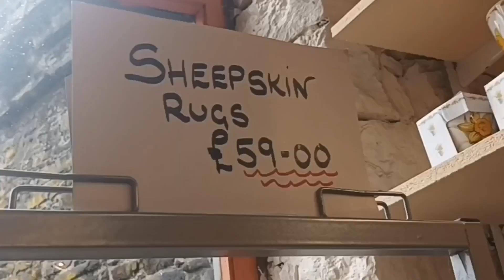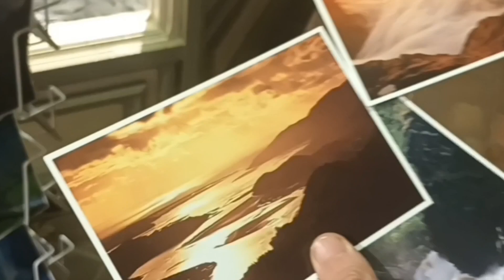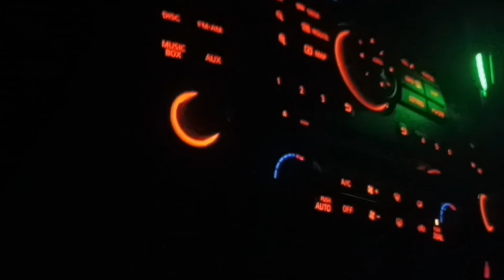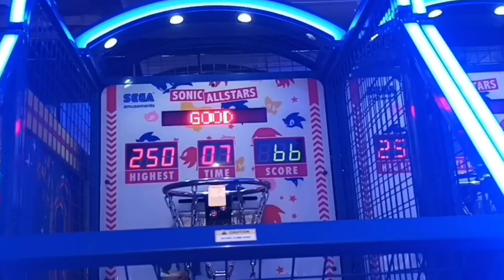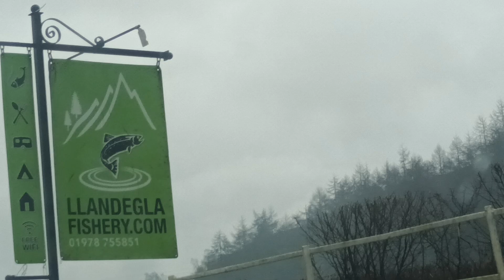Goodbye Wales See You Again Soon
So sad tomorrow we go home but I've loved everyone moment being
here in Wales with the partner and wish everyone a great xmas time ^_^
Today was a nice day, hope you lot love this coz I sure did and also,
thank you so much for all of your support this year too and have
a wonderful day. See ya soon  ❄️